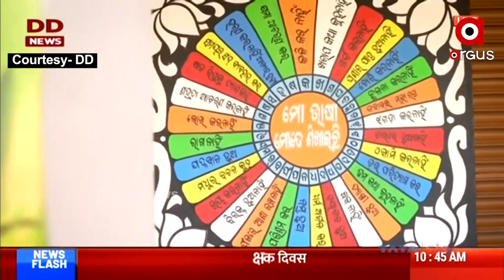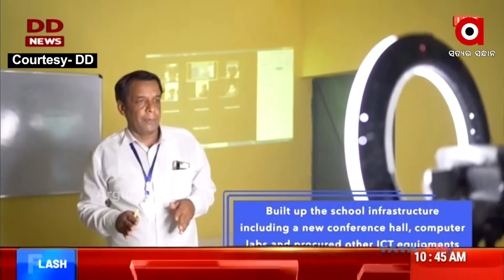ଓଡ଼ିଶାର ଦୁଇ ଶିକ୍ଷକଙ୍କୁ ମିଳିଛି ଜାତୀୟ ପୁରସ୍କାର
ଆଜି ପବିତ୍ର ଗୁରୁ ଦିବସରେ ଓଡ଼ିଶାର ଦୁଇ ଶିକ୍ଷକଙ୍କୁ ମିଳିଛି ଜାତୀୟ ପୁରସ୍କାର ।  ଉନ୍ନତ ଶିକ୍ଷାଶୈଳୀ ପାଇଁ ମିଳିଛି ସମ୍ମାନଜନକ ପୁରସ୍କାର । ଆସନ୍ତୁ ଶୁଣିବା  ଏନେଇ କଣ ରହିଛି ସେମାନଙ୍କ ପ୍ରତିକ୍ରିୟା